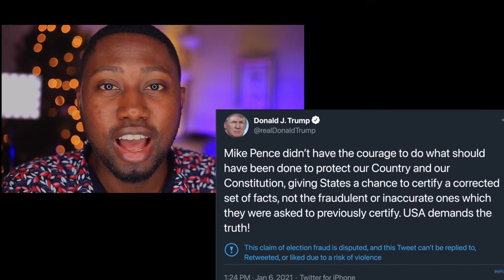DONALD TRUMP & PENCE FALL OUT || IMPEACHMENT|| CAPITOL HILL RIOT UPDATE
Today we look at the updates on Trump and Mike Pence, and how things are heading concerning decisions of the house of representatives concerning the actions that led to the capitol hill riot